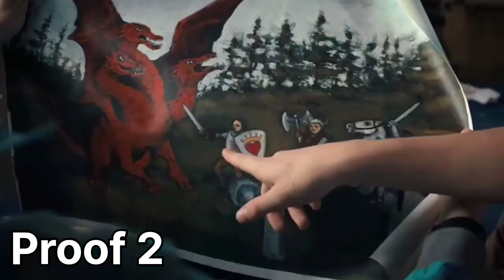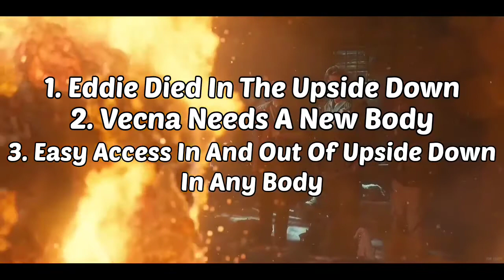These Stranger Things Theories Will BLOW YOUR MIND!!!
In this video I am going to tell you the most absurd stranger things theories